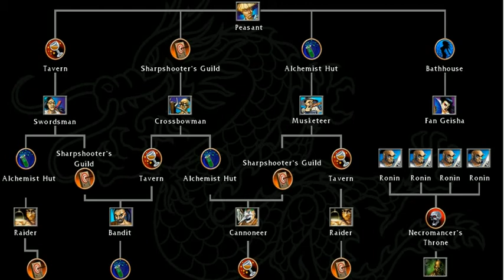battle realms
cristhanlife vblogs

AND

 jocrisann17 roblox